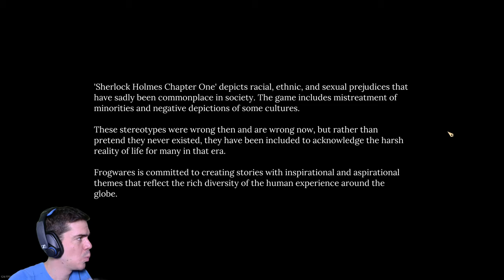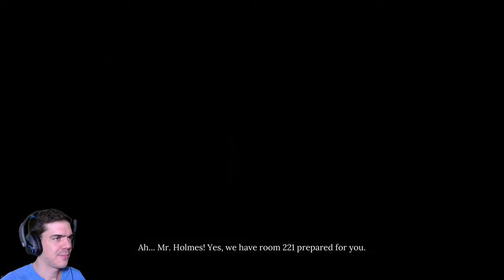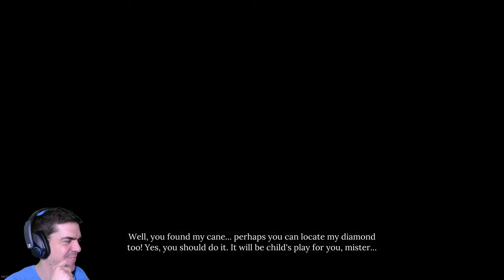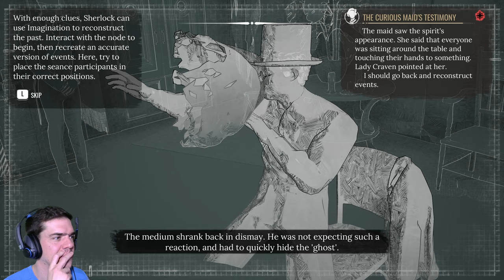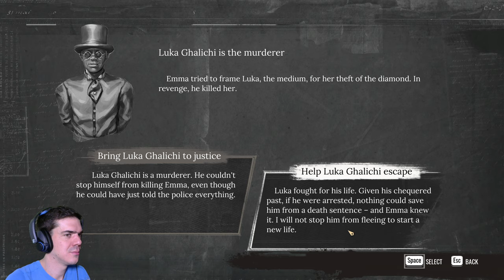Nyomozás indul | Sherlock Holmes: Chapter One